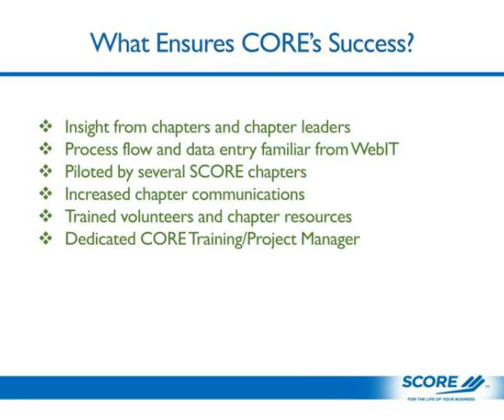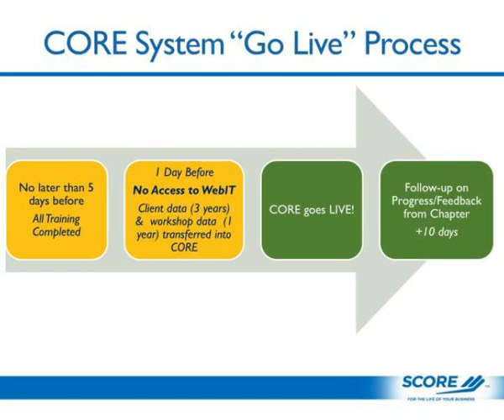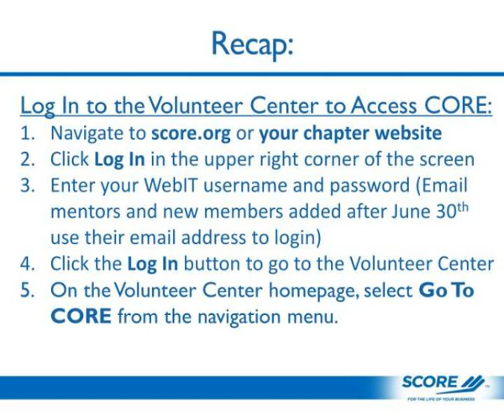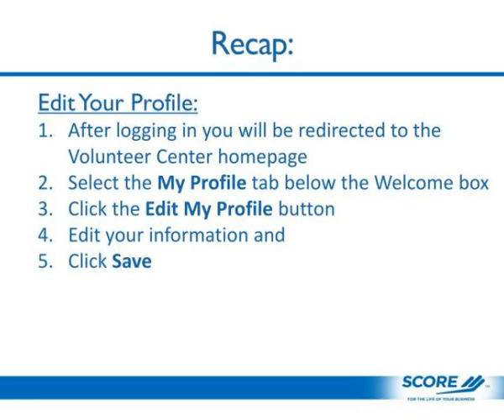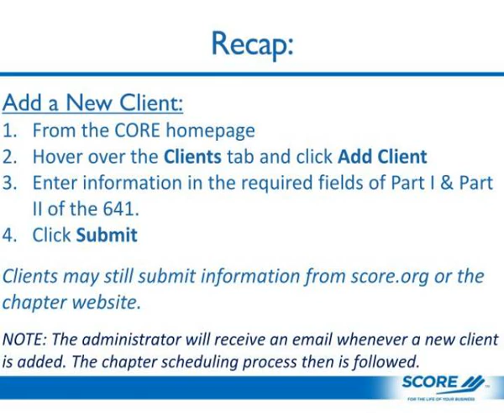core volunteer training